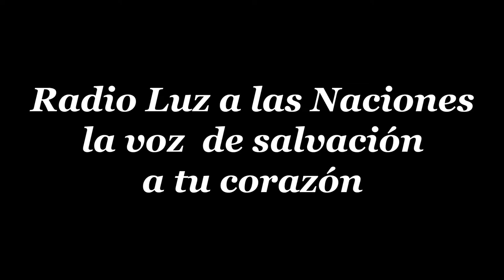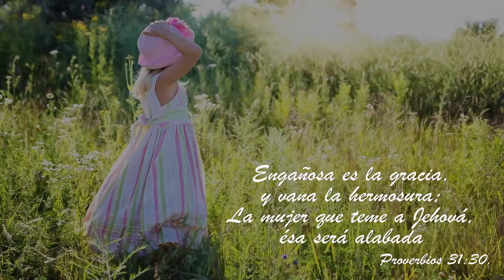22 LA REINA ESTHER